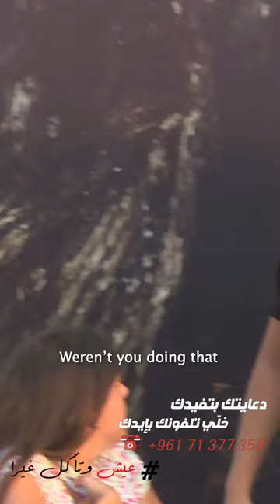هريت اعصاب مدام حطّاب .